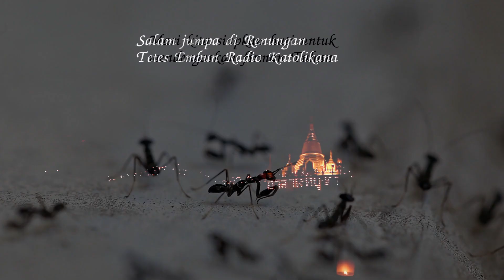HIDUP KITA IBADAH KITA | Renungan Tetes Embun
Renungan Tetes Embun: Minggu, 18 Juni 2023
Judul renungan: HIDUP KITA IBADAH KITA
Penulis Renungan: Rediningrum Setyarini
Pengisi Renungan: Angelina Santy